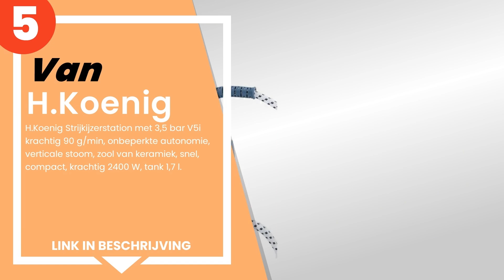De 5 beste strijkijzers met ketel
1) Lelit PS21 Stoomstrijkijz... »
2) Philips GC9324/20 Stoomst... »
3) Polti stoomstrijkstation ... »
4) POLTI PLEU0186 505 Pro st... »
5) H.Koenig Strijkijzerstati... »

✋ Hier de 5 beste strijkijzers met ketel, op de markt verkrijgbaar.

-- Tijdindicatoren (Tijdstempels) --

00:00 - Intro
00:09 - 5) H.Koenig Strijkijzerstation met 3,5 bar V5i krachtig 90 g/mi...
00:38 - 4) POLTI PLEU0186 505 Pro stoomstrijkstation, wit.
01:05 - 3) Polti stoomstrijkstation Vaporella 2HP grijs.
01:40 - 2) Philips GC9324/20 Stoomstrijkijzer, kunststof, 2,5 liter, 6,...
02:08 - 1) Lelit PS21 Stoomstrijkijzer, roestvrij staal, zilverkleurig,...